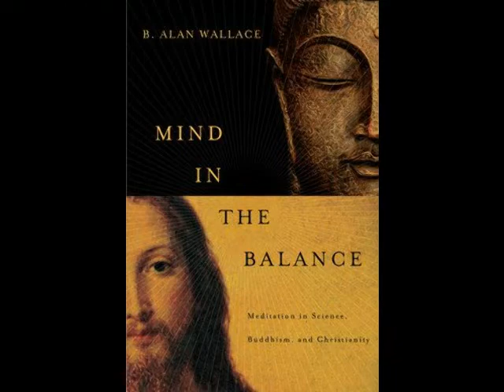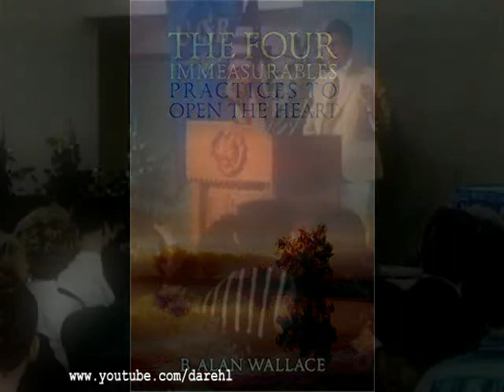The Conscious Universe - B. Alan Wallace - Part 4 of 6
Recorded at Unity Church, Santa Barbara, CA , Jan. 16, 2008
The Conscious Universe: Where Buddhism and Physics Converge

Physicists have long assumed that the universe is fundamentally composed of matter and energy and that life and consciousness are accidental byproducts of configurations of matter. But a growing number of distinguished physicists are now suggesting that consciousness may play a much more fundamental role in nature than scientists previously believed. In this lecture Alan Wallace will review some of the most provocative theories presented by such leading physicists as John Wheeler, Stephen Hawking, and Andre Linde that challenge many of the materialist assumptions based on outdated 19th-century physics.

for more information.